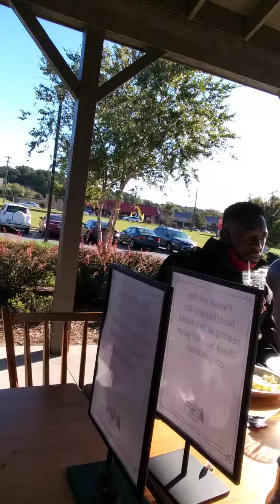January 6, 2021